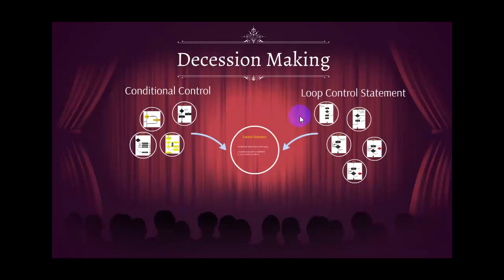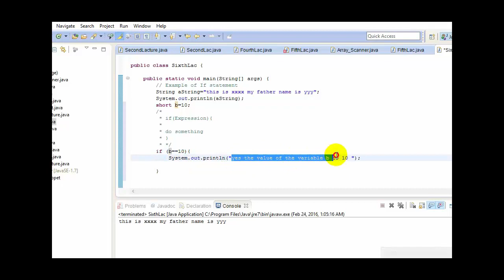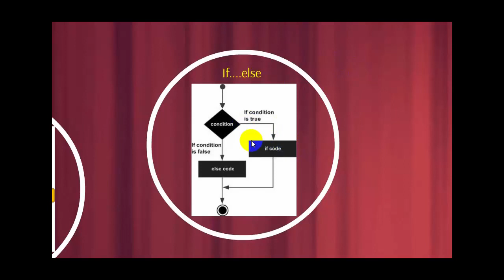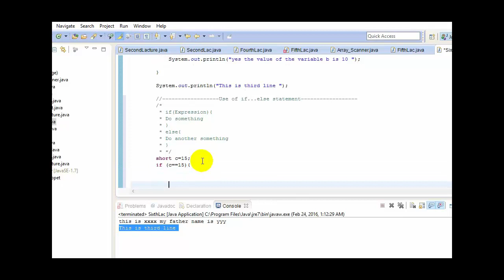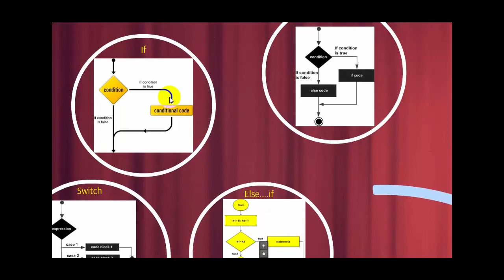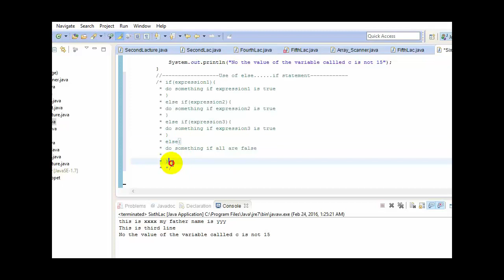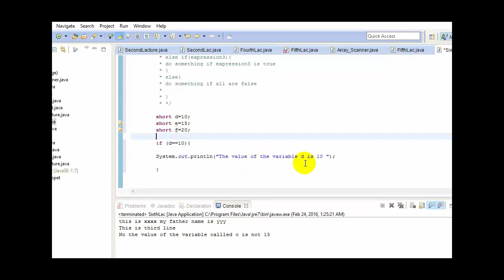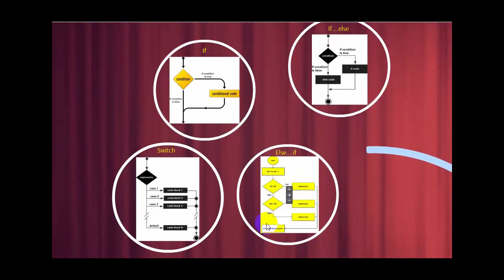Java bangla tutorial | lecture 6 Control Statement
Thanks